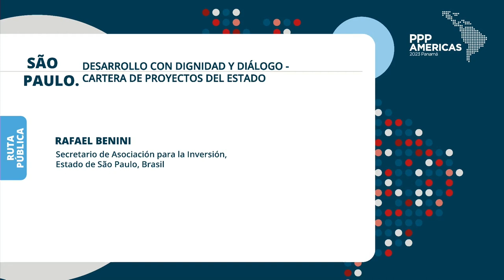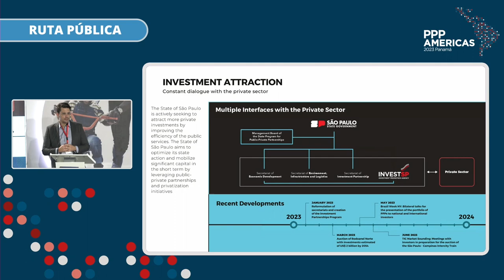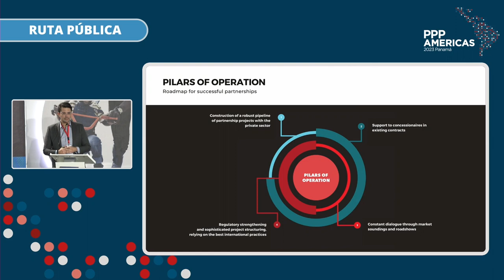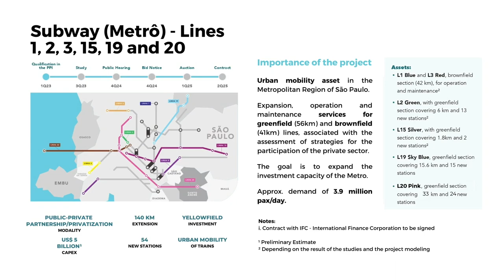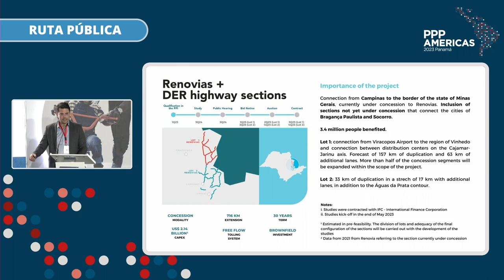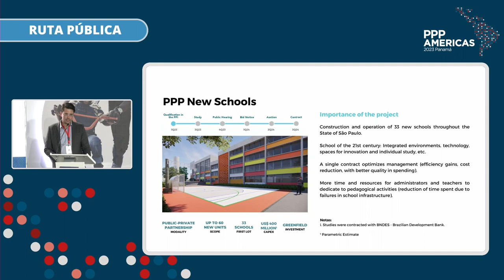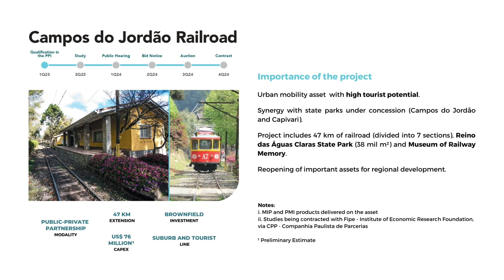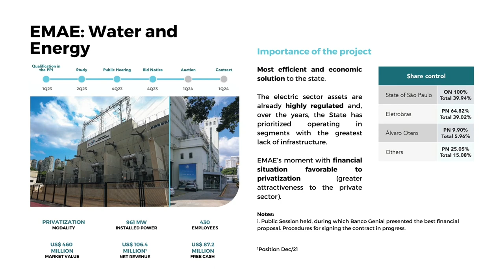São Paulo: Desarrollo con Dignidad y Diálogo - Cartera de proyectos del Estado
Presentación del portafolio de proyectos APP del Estado de São Paulo, Brasil, durante el PPP Américas 2023. El evento tuvo lugar en Ciudad de Panamá, los días 18, 19 y 20 de julio de 2023. Siga conectado a las redes del BID para saber más sobre próximos eventos.